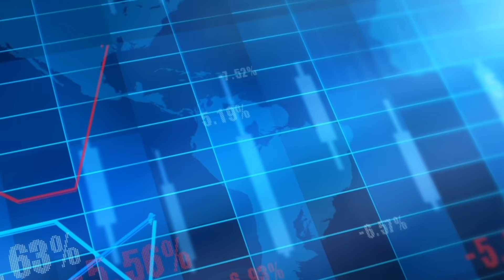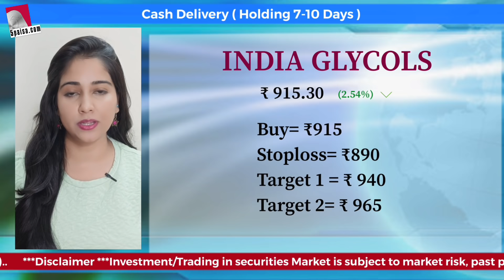Share Market Today - 5 Stocks to Buy | Sensex, Nifty Performance | Market Outlook | 5paisa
In this video, we spoke about Market Outlook & 5 Momentum Stocks for the Day: 27-May-2022

5 Momentum Stocks for the Day

WELSPUN CORP: Recovery on cards

BHARAT DYNAMICS: Further buying expected

ELGI EQUIPMENTS: Sideways move to end

INDIA GLYCOLS: Recovery on cards

Suggested Videos